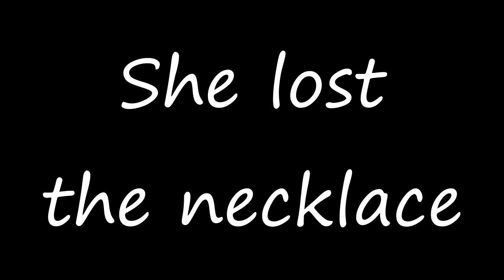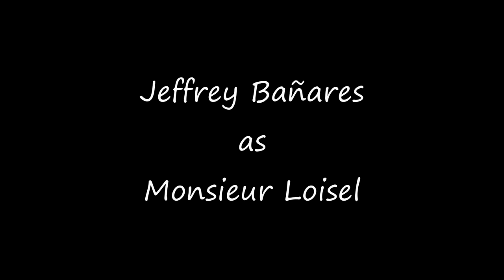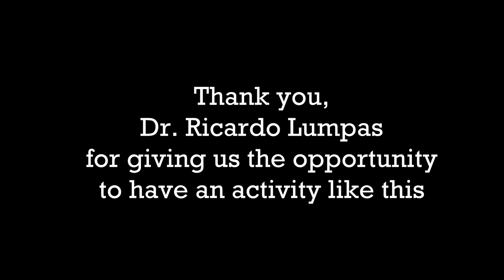The Necklace by by Guy de Maupassant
Group 2
Final Requirement for World Literature in Centro Escolar University - Makati

Professor: Dr. Richard Lumpas